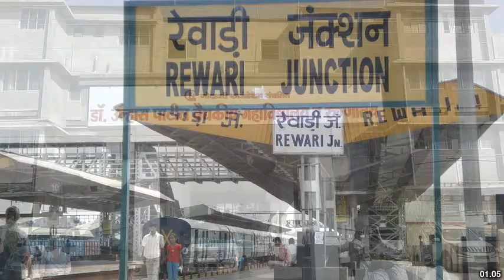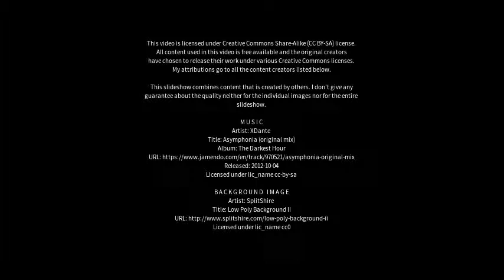Best places to visit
Best places to visit - Manohar Thāna (India) Best places to visit - Slideshows from all over the world - City trips, nature pictures, etc.